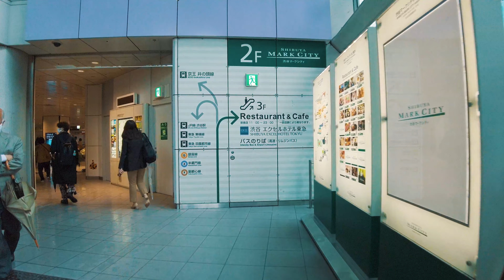[TOKYO WALK] Rainy Walks SHIBUYA, May.2021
I took a walk in the rainy Shibuya in May.
I like taking a walk while listening to the sound of the rain because it makes me feel very calm.

🎧 This video was recorded with stereo binaural audio.
You can enjoy the video more realistically by watching it with headphones or earphones.

📷 Camera: DJI Pocket2 (4K 60fps)
🎙 Mic: SONY PCM-A10, Roland CS-10EM
🎬 Edit&Grading: Adobe Premiere Pro 2021, Adobe After Effects 2021

Filmed by Japan Osanpo Walker.